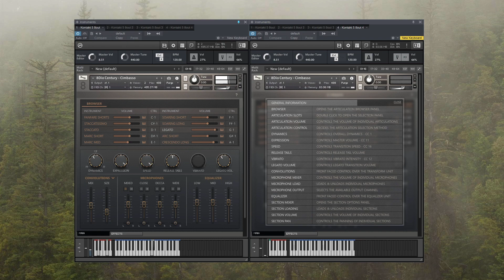8Dio Century Solo Brass - The Cimbasso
Century Solo Brass "The Cimbasso" - Coming June 22nd